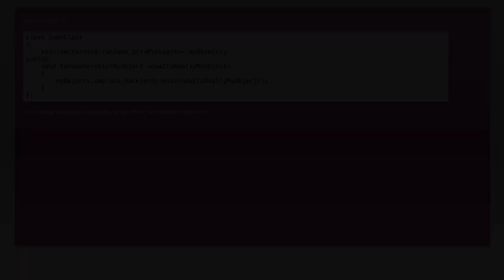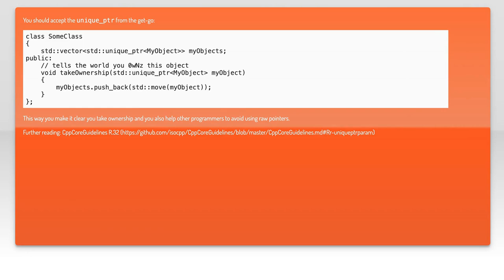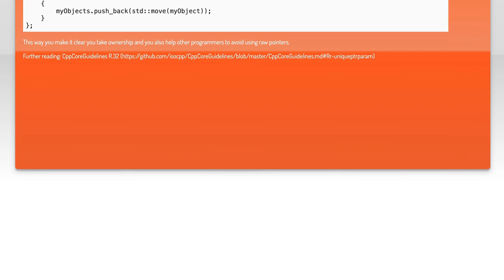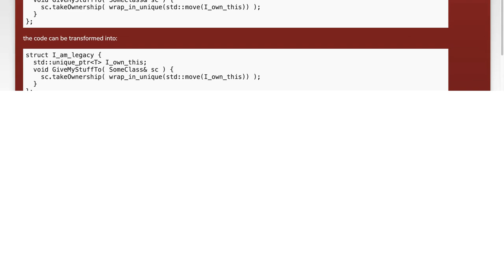How to correctly move ownership from raw pointer to std::unique_ptr?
c++: How to correctly move ownership from raw pointer to std::unique_ptr?

Related to: c++, smart-pointers